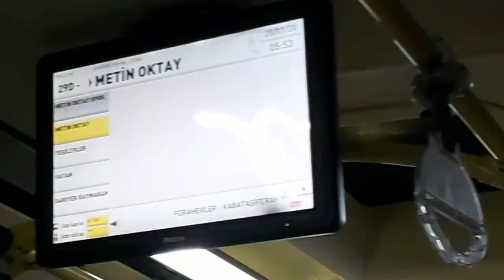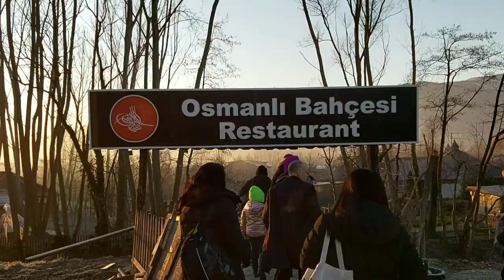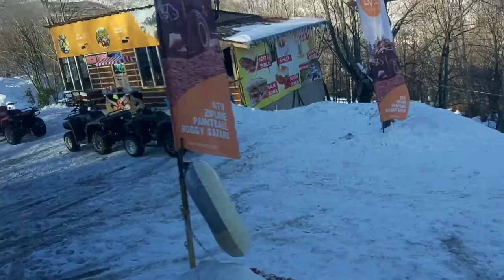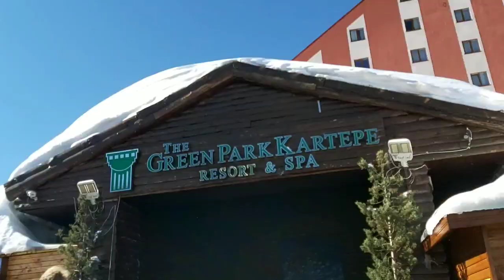Kartepe Tour 💕🔥❄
HELLO 🥰

I hope you guys enjoyed this video as much as i did !